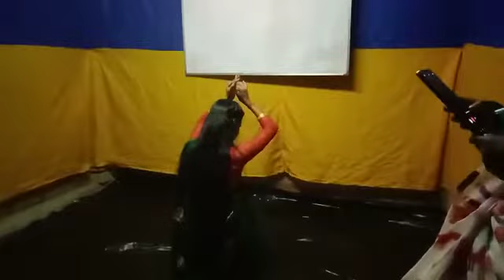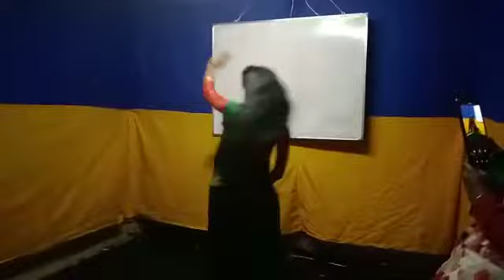UNIQUE B.P. SCIENCE ACADEMY Dance program 4